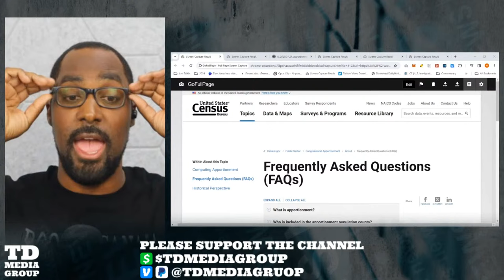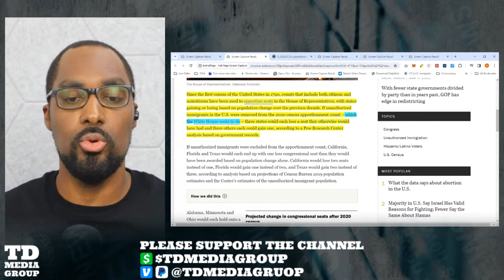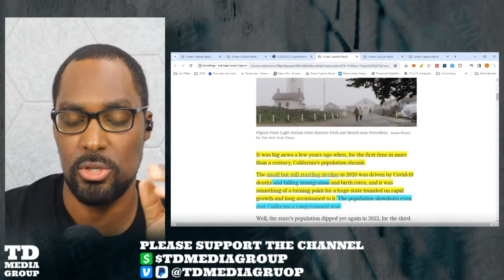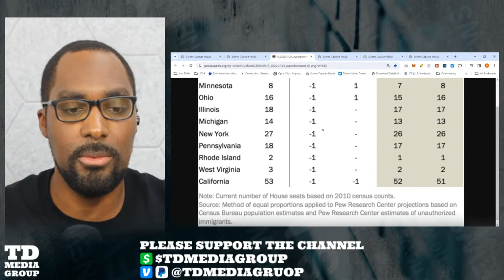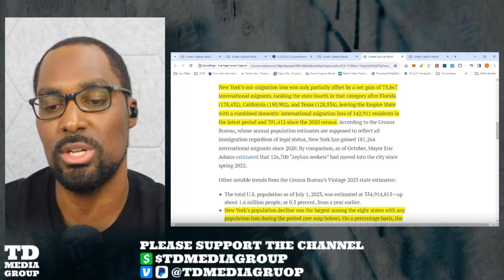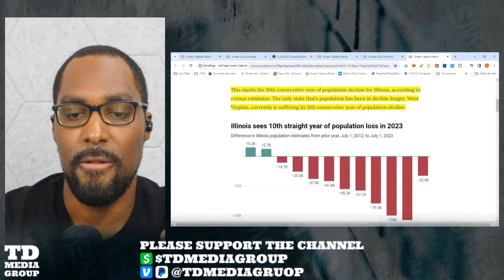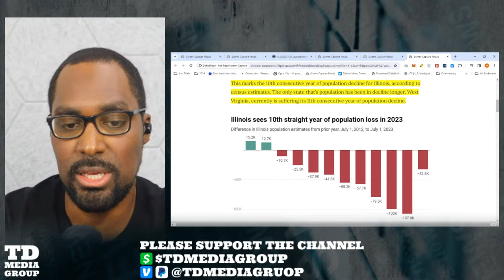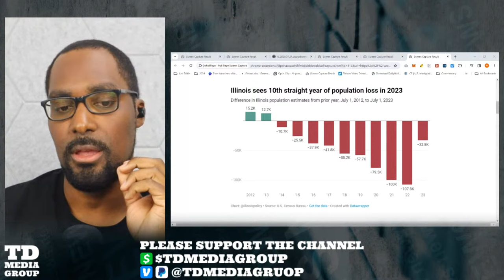Greg Abbott EXPOSES THE TRUTH Behind Joe Biden's Open Borders!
In a recent interview with Maria Bartiromo on Fox Business, Greg Abbott discussed the reason he believes Joe Biden refuses to close the border off to illegal immigrants across the US/Mexico border.

ILLINOIS POPULATION DROPS FOR 10TH YEAR IN A ROW DURING 2023

NY’s population loss slowed a bit in ’23, but loss still worst in U.S.

🤳🏿📱Follow on Twitter, Instagram & Facebook (TD Media Group)